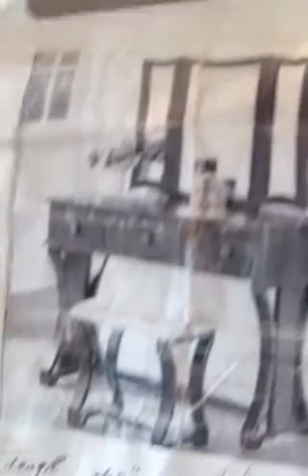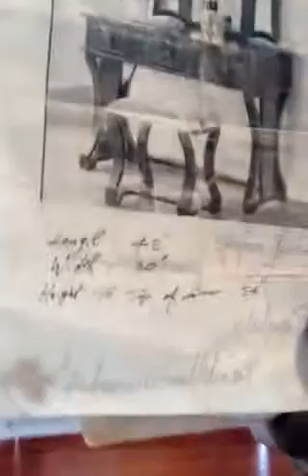January 10, 2018